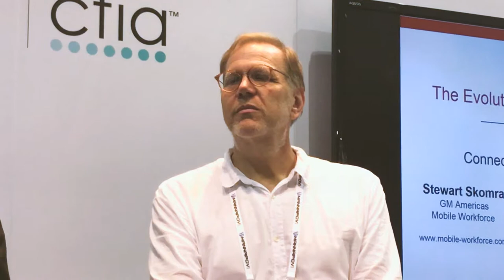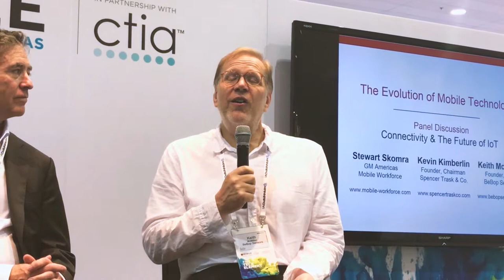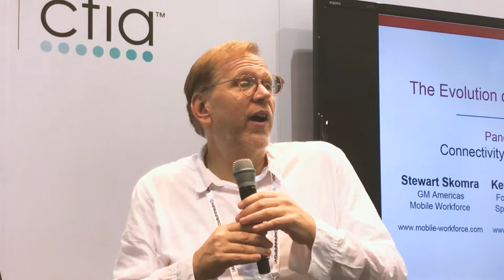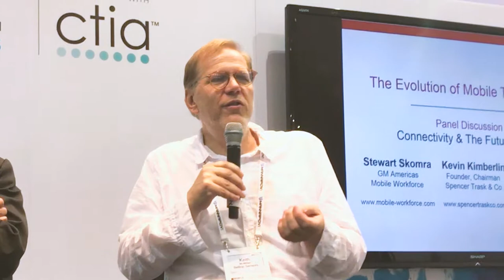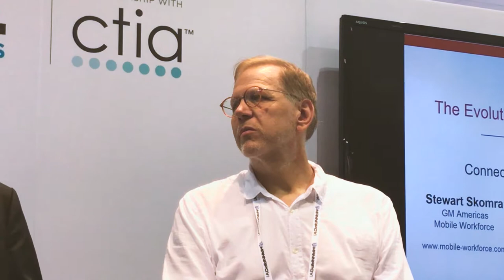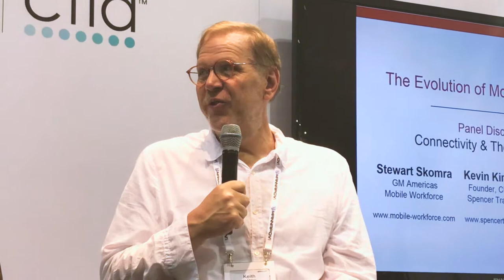The Evolution of Mobile Technology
Spencer Trask & Co. Chairman, Kevin Kimberlin, spoke on a panel at Mobile World Congress Americas discussing mobile connectivity and the future of IoT.

Moderated by Mobile Workforce GM Americas and noted IoT expert Stewart Skomra, the panel discussion covered the evolution of mobile technology, future trends in the mobile space, and how IoT represents the next great wave of what mobile makes possible in our lives.

Skomra is joined by Kimberlin, mobile technology pioneer who helped launch Millicom, and Keith McMillen, CEO of BeBop Sensors, the leader in smart fabric sensor technology. McMillen’s proprietary technology turns any fabric, clothing or vehicle interior into a mobile-connectable sensor device.